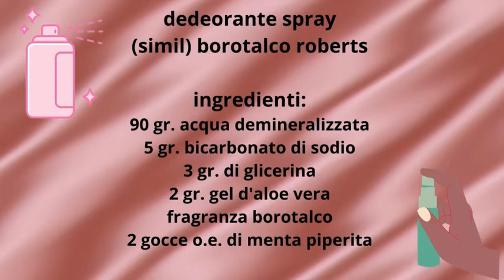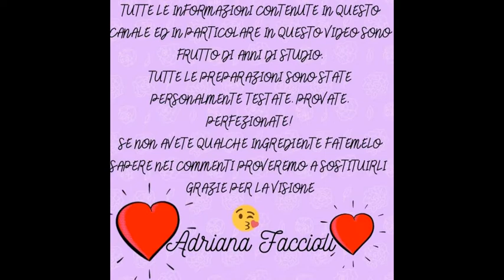DEDEORANTE BOROTALCO (HOME MADE) COME L'ORIGINALE MA SICURO 💪🏻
POCHISSIMI INGREDIENTI PER UN PRODOTTO SICURO, CHE CI DARA'TANTA SODDISFAZIONE,E SOPRATUTTO SAREMO FRESCHE,ASCIUTTE,E PROFUMATE,TUTTO IL GIORNO,IN TUTTA SICUREZZA! 🤗Basta davvero poco farci un dedeorante naturale e sicuro, per noi stessi o per la nostra famiglia 💑 una volta reperiti gli ingredienti sarà un rito a cui non sapremmo rinunciare!💪🏻 IL PROFUMO è IDENTICO SVOLGE IL SUO DOVERE ALLA GRANDE.🥰 Non emaneremo nessun cattivo odore per tutto il giorno. provare per credere!!..😉

 Non perderti le altre ricettine di bellezza! 💅